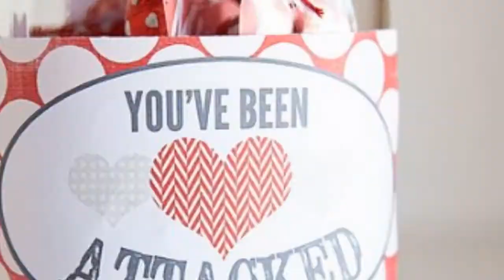30 Best Valentine'S Day Mason Jar Ideas To Brighten Your Home This February !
Get crafty this February 14 with these Valentine's Day Mason jars that make for great gift ideas and projects for kids. Paint them, fill them with treats, use them as candleholders, and more
0:00 - Intro
0:00:12 - S'Mores Mason Jar Valentine's Day Gift
0:00:21 - Confetti Mason Jar
0:00:30 - Tissue Paper Votives
0:00:39 - \"Love\" Slat Sign
0:00:48 - \"Heart Attack\" Jar
0:00:57 - Jar of Hearts Greeting Card
0:01:06 - Mason Jar Cookies
0:01:15 - White and Pink
0:01:24 - Valentine's Day Mason Jar Vase
0:01:33 - Love You to Pieces
0:01:42 - Thumbprint Hearts
0:01:51 - Jar of Hearts